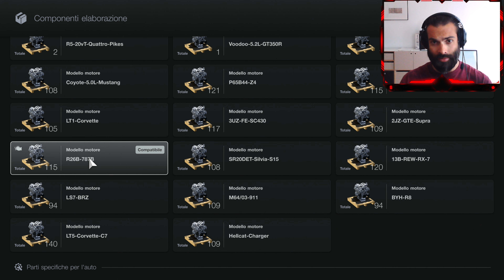NON PERDERTI QUESTO SWAP DELLA MAZDA 787B | UN MOTORE DA 1000CV GRAN TURISMO 7 | FARMING GT7 TOKYO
Le cose si fanno interessanti con gli Swap su Gran Turismo.
Adesso le opportunità sono infinite, GT7 dalla patch 1.34 offre l'installazione dei motori su tutte le auto compatibili.
Gameplay Playstation 5 | 4k 60fps